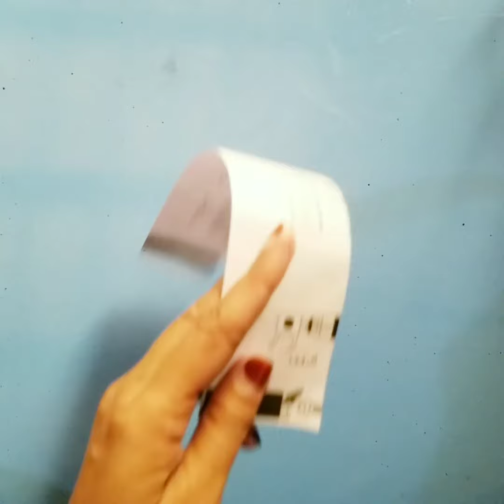DIY newspapers multi storage basket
Asslam-o-alaikum:
Hi
This is RB craft collection
In this video I tell you how to make a beautiful and unique storage basket with newspapers it is very easy to make I made it only from waste paper it is a multi storage basket that is used for storing different items in it I hope you like my video stay connected with us for more different ideas thank you so much

Material I used:
Newspapers
Glue
Scissor
Scale
Pencil
Cardboard